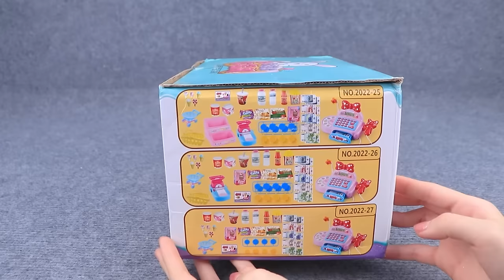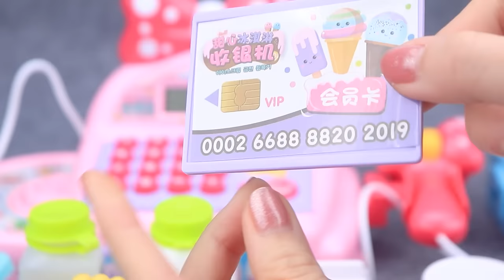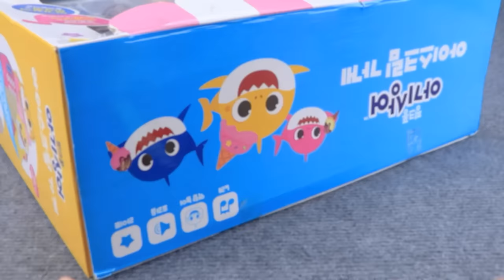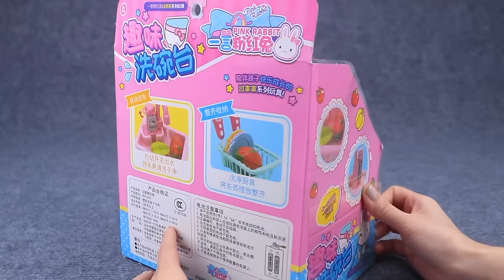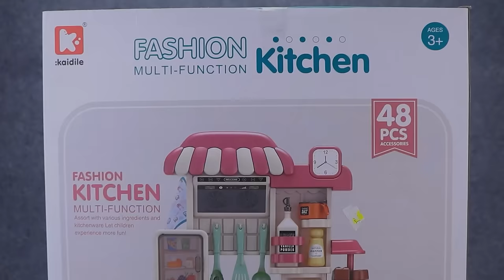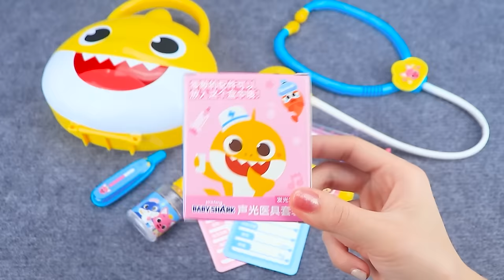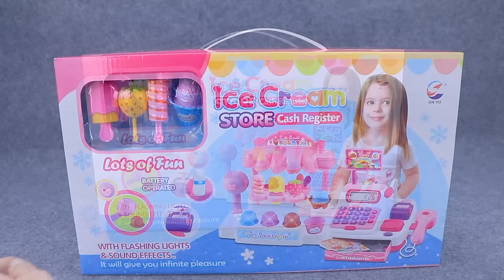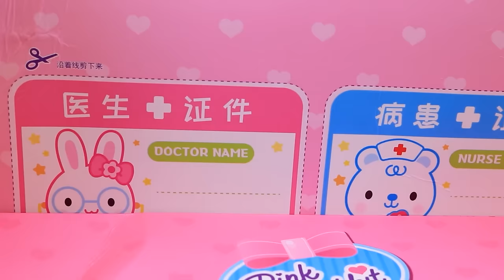7 Minutes Satisfying with Unboxing Cute Pink Ice Cream Store Cash Register ASMR | Review Toys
7 Minutes Satisfying with Unboxing Cute Pink Ice Cream Store Cash Register ASMR | Review Toys
7 Minutes Satisfying with Unboxing Cute Pink Ice Cream Store Cash Register ASMR | Review Toys
7 Minutes Satisfying with Unboxing Cute Pink Ice Cream Store Cash Register ASMR | Review Toys